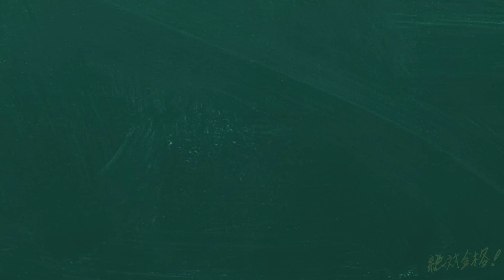夏はどう過ごす? SNSは全て消すべき？この疑問に答える！【大学受験サポート⑦】*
■前回

使用機材：Black Magic Design ATEM Mini Pro